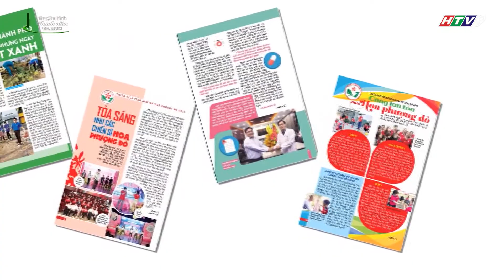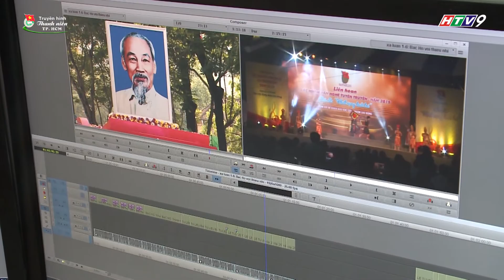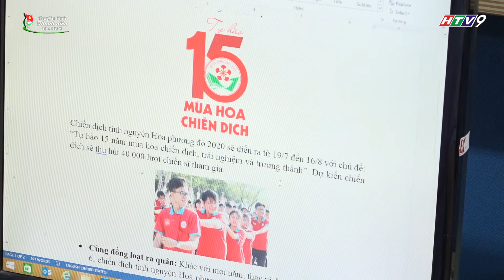GIẢI THƯỞNG NGÒI BÚT TRẺ DÀNH CHO ĐOÀN VIÊN TIÊU BIỂU HOẠT ĐỘNG TRONG LĨNH VỰC BÁO CHÍ